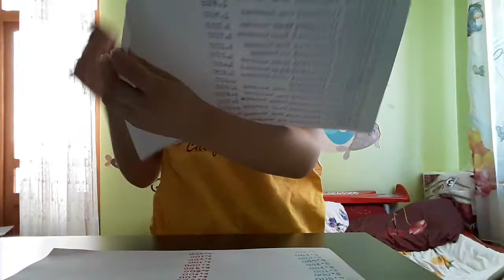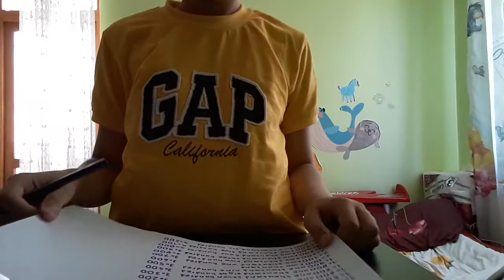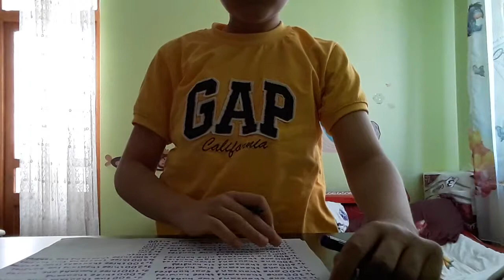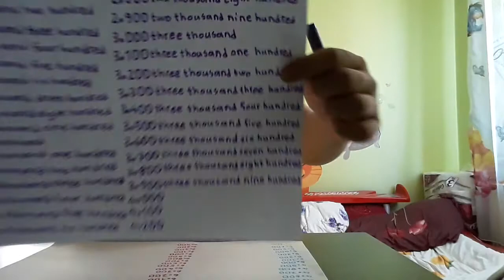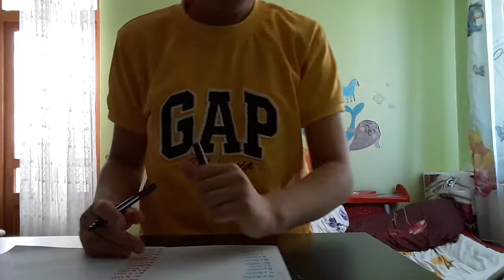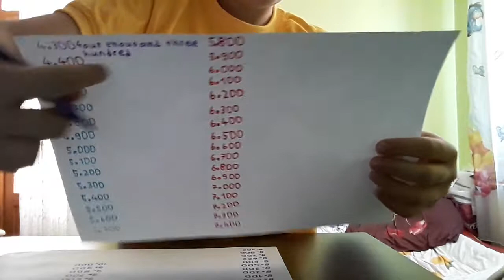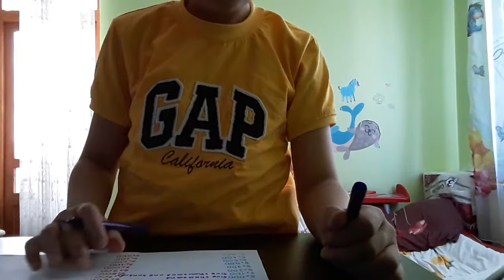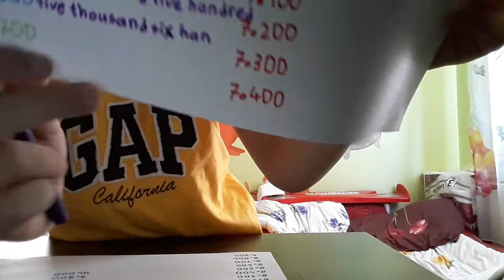İngilizce 7.000 sayı